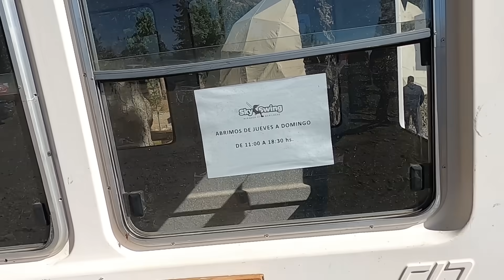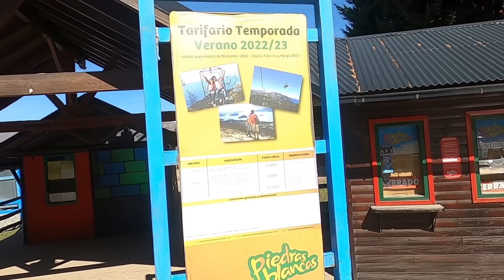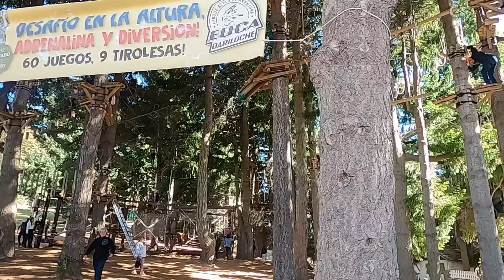VISITANOS CERRO OTTO en BARILOCHE ♥️ | T.2 - Capítulo 14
• Island – Luke Ber...

 • Coral Reef – Spir...